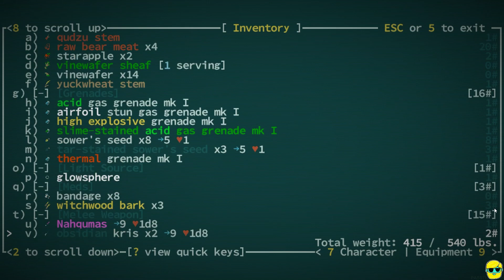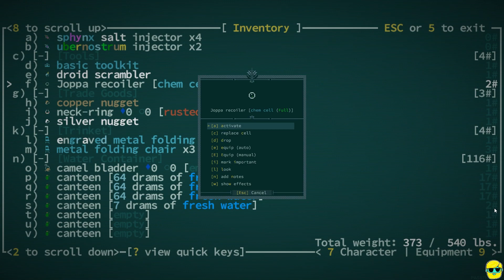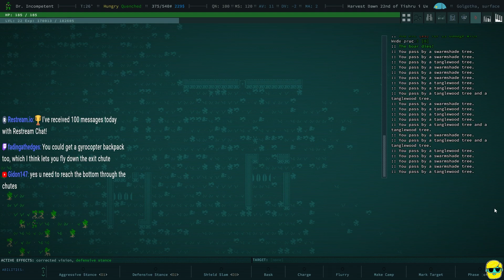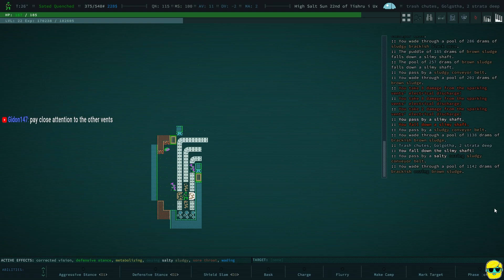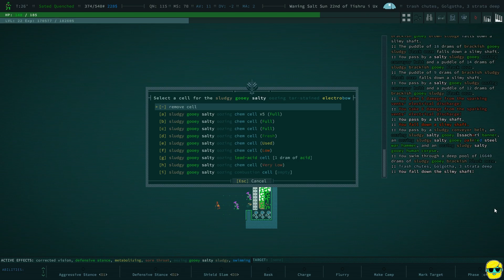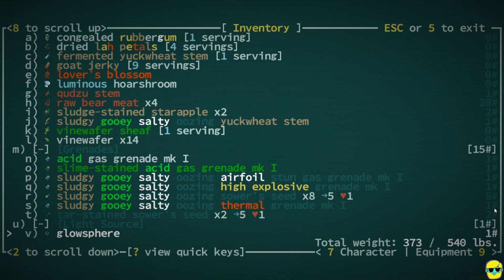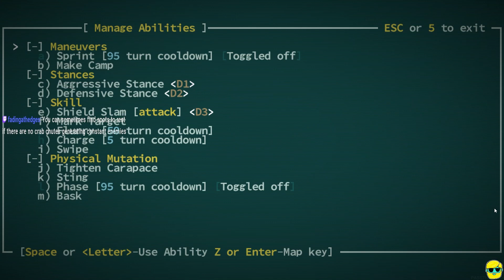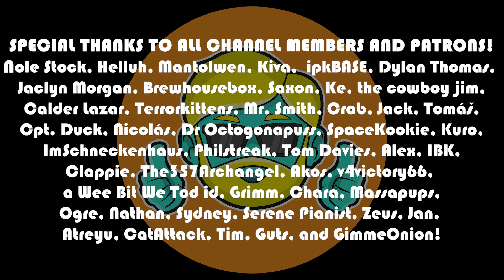CAVES OF QUD | Let's Play For the First Time in 2022 | Episode 80 | 💧🏜🌵🤖 ESCAPING GOLGOTHA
This series features my first time ever booting up Caves of Qud. I love roguelikes, scifi, old-school RPGs, and permadeath games. This looks to be a crazy mix of Dwarf Fortress, Fallout, and Dungeon Crawl Stone Soup with a real emphasis on story. I'm loving the music and the vibe so far.

Come see me get killed a lot as I learn the game! ^_^